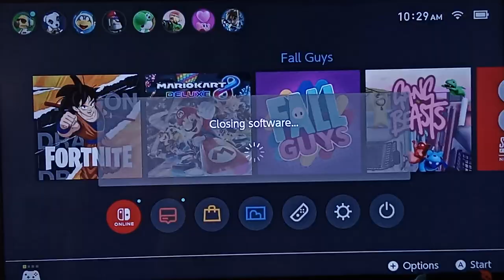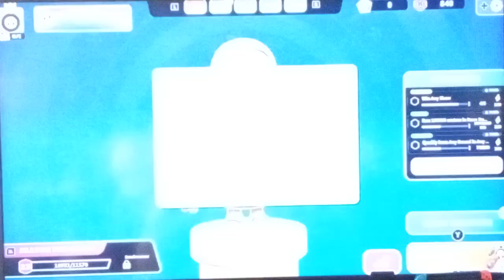goose fall guys so close to winning